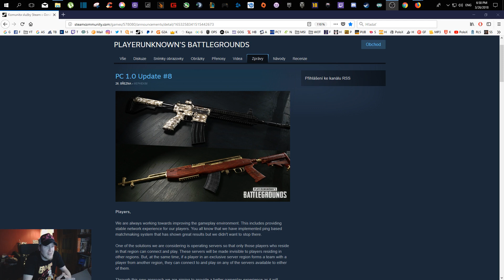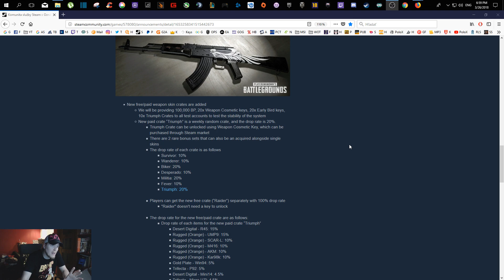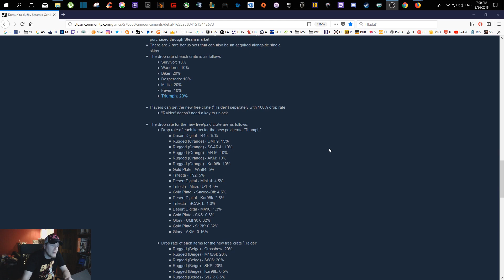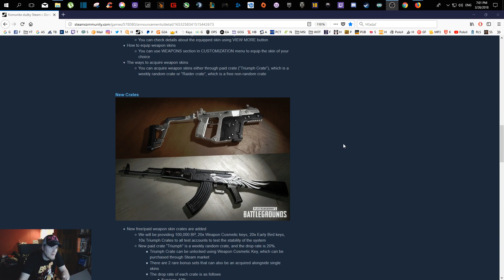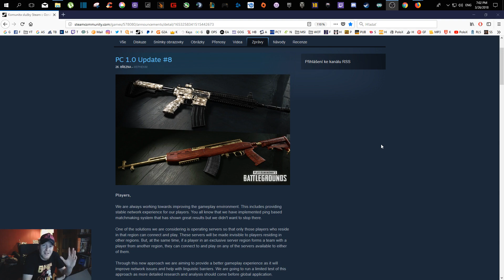Nove skiny na zbrane v PUBG | Update # 8 review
Co nam prinesie update s poradovym cislom 8 v hre Playerunknown`s battlegrounds a aky dopad to bude mat na hru?